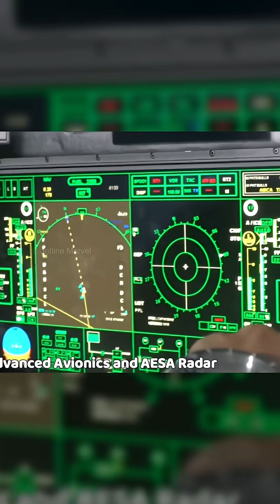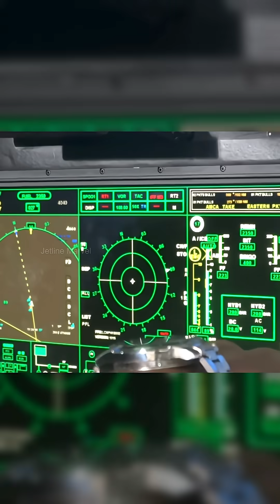Six components without which India can't produce the AMCA fighter jet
For the first time, India showcased a full-scale mock-up of its Advanced Medium Combat Aircraft (AMCA) at Aero India. The model features a sleek, stealthy design, along with specialized weapons bays under the wings and near the landing gear, enhancing its futuristic appearance.

The AMCA is India's first indigenous fifth-generation fighter jet, incorporating advanced stealth features and cutting-edge technology. Currently, India is awaiting the new advanced engines from GE, which will provide the necessary thrust for the aircraft.